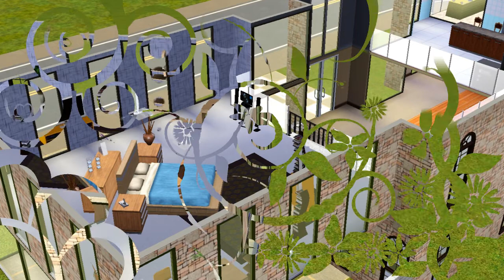The Sims 3 - Casa N°1076